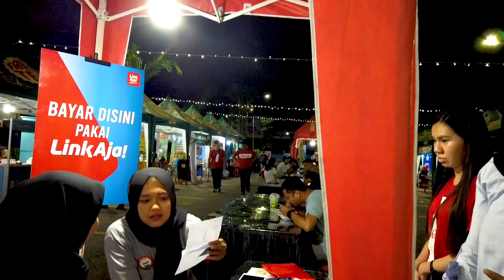Serunya Kampoeng Srawung di Saloka Theme Park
Festival Kuliner Saloka Kampoeng Srawung sudah selesai di gelar!
tapi keseruan dari tanggal 25 Oktober - 10 November kemarin masih tersisa.
matur suwun buat semua yang sudah mendukung acara ini, mulai dari para tenant, crew, sponsor, pengisi acara, dan tentu saja kalian semua dulur-dulur yang sudah meramekan acara ini.
Senang sekali bisa berkenalan dan srawung bareng dulur-dulur dari komunitas vespa, motor custom, mobil tua, sampai komunitas mobil dan motor lainnya.
pokok e suerune pol!!! Sampai jumpa lagi ya!

SerunyaNgumpul di SalokaPark !

.📌 SALOKA THEME PARK
.Jl. Fatmawati No.154, Lopait,Tuntang, Kabupaten
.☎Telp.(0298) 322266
.Buka: Setiap Hari
.10.00 - 18.00 (Senin-Kamis)
.14.00 - 20.00 (Jumat)
.10.00-20.00 (Sabtu, Minggu, dan Hari Besar) .